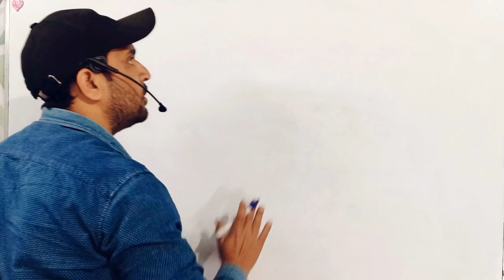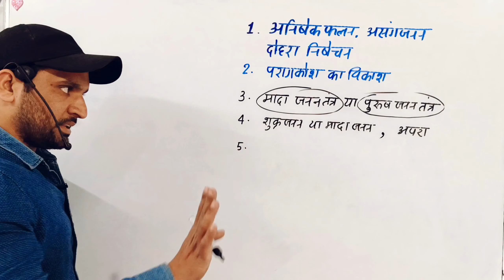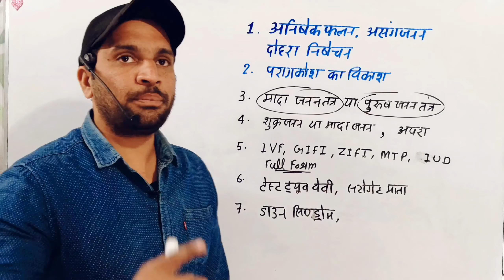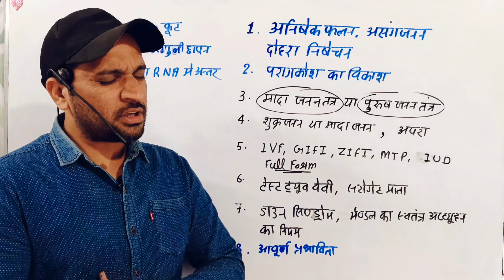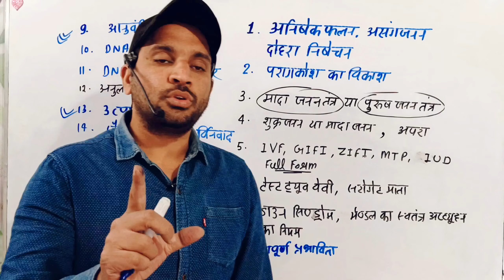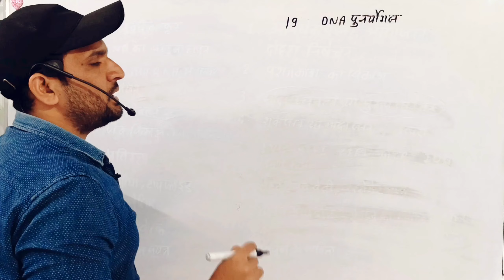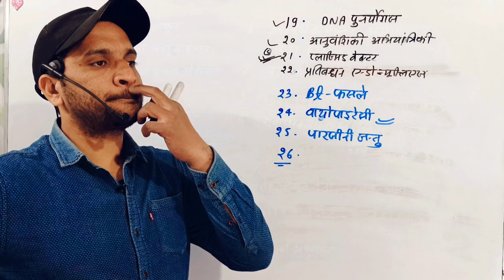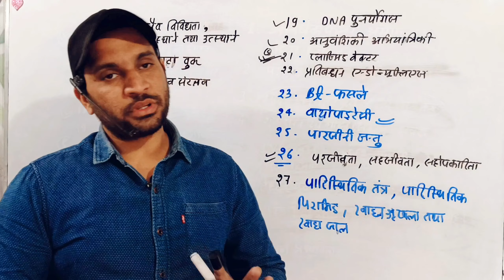class 12 biology important questions for board exam 2024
class 12 biology important questions for board exam 2024 | class 12 biology

12th class biology
12 class biology
class 12 biology important questions for board exam 2024 up board
most important questions for class 12 biology mp board exam 2024
most important questions for class 12 biology bihar board exam 2024
biology most important topic class 12
biology most important questions class 12 2024 up board
most important topic class 12 biology
12 class biology important questions 2024